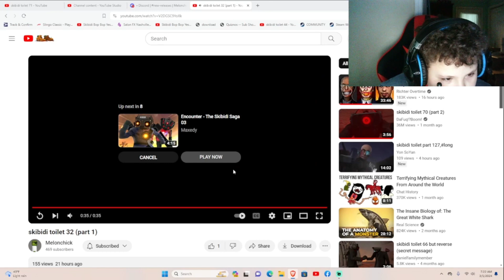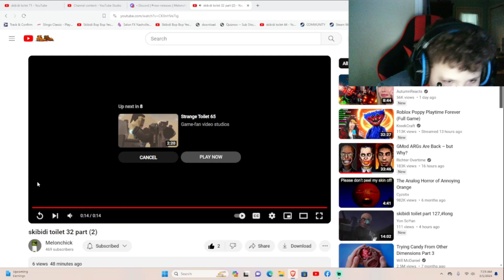Skibidi toilet fanmade episodes me reaction part 9